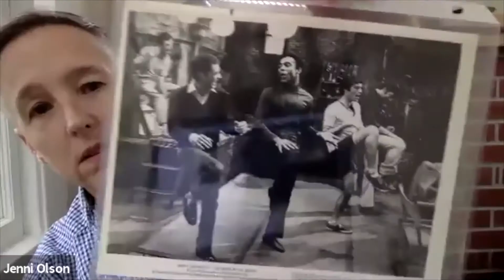A Conversation with Jenni Olson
On September 8, 2020 SNMA Executive Director Hunter O'Hanian joined independent writer, non-fiction filmmaker, and historian Jenni Olson about the recent acquisition of the Jenni Olson Queer Film Collection by the Harvard Film Archive.

As one of the world’s leading experts on LGBT film history and a longtime champion of LGBT cinema around the world, the collection first consists of materials relating to Jenni Olson’s own filmmaking – including prints, negatives, digital masters, and production and distribution documentation – and the second is Olson’s vast trove of film and video material documenting LGBT film history.